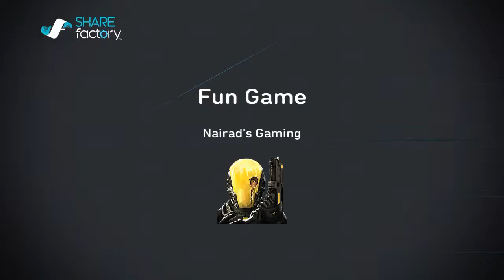I Am In The Grid (Futurioium Extended Play Deluxe)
Futuridium EP Deluxe is an indie shoot'em up video game developed by Italian developer MixedBag for the PlayStation 4 and PlayStation Vita. It was released in North America on 30 September 2014 and on 1 October 2014 in Europe. The design of the game was influenced by the Commodore 64 title Uridium and Star Fox.
new gameplay modes
50 new levels
new game mechanics
new ways to die!
extended tracklistgraphic overhaul
crazy bonus levels
5 bosses
medals & trophies!
60 fps action
  Thanks to PlayStation Sharefactory I made this video with Run the table from Jak x combat Race as the outro and My Generation as the intro. I only own the game not any of the music so send me a message through my google account that will tell me if I have permission or not for any of the music in this video.